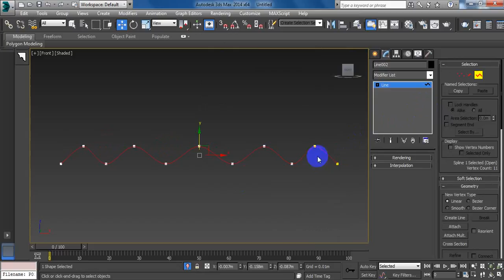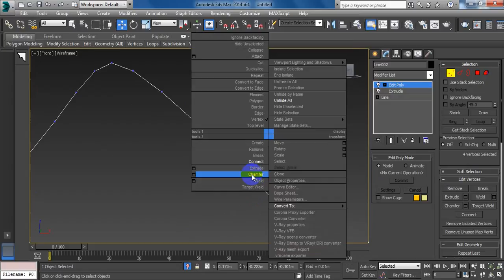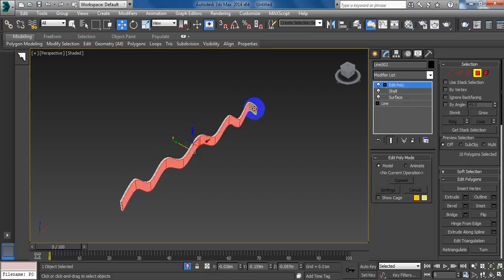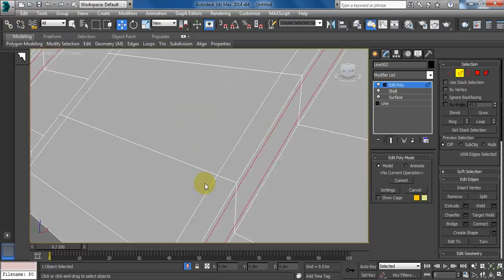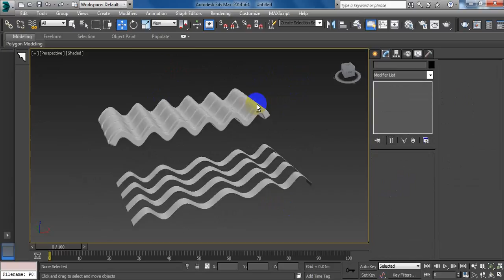Edit spline & surface & shell & Edit poly